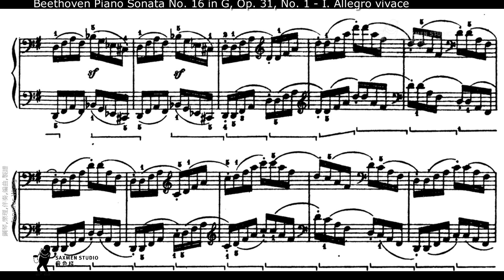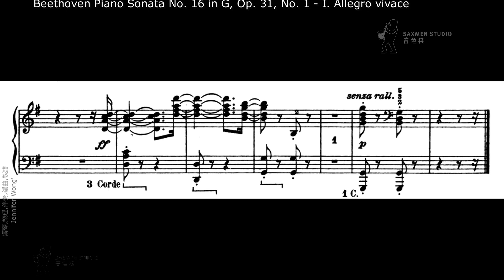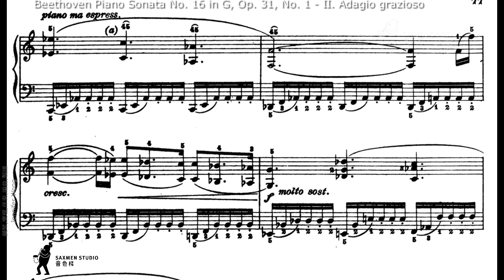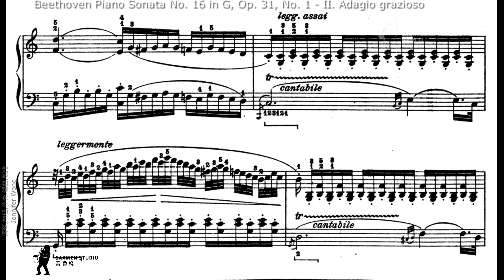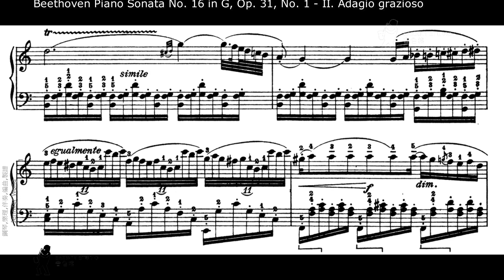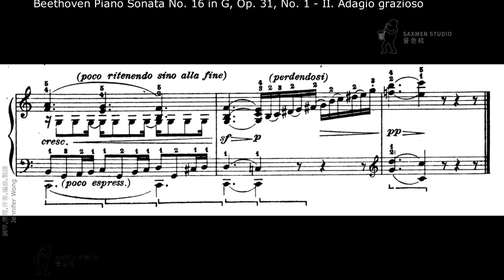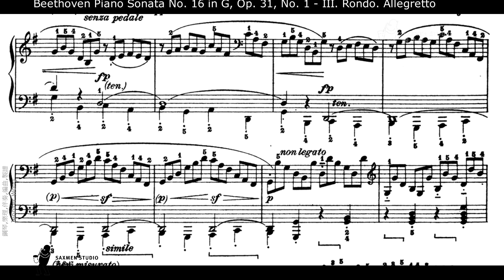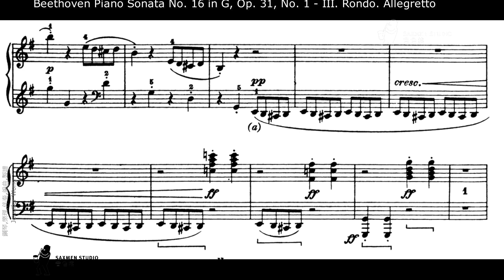Beethoven Piano Sonata No 16 in G, Op 31, No 1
with repeat
威廉·肯普夫 (Wilhelm Kempff)
0:00 Piano Sonata No. 16 in G, Op. 31, No. 1 - I. Allegro vivace
6:27 Piano Sonata No. 16 in G, Op. 31, No. 1 - II. Adagio grazioso
16:24 Piano Sonata No. 16 in G, Op. 31, No. 1 - III. Rondo. Allegretto